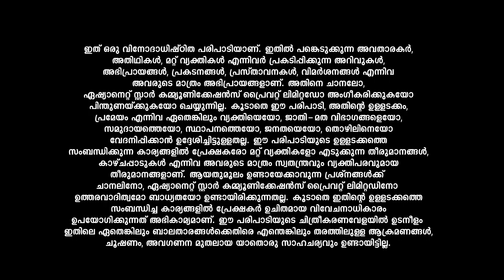LegacyEvents അവാർഡ് വേദിയിൽ മനോഹരഗാനവുമായി ലാലേട്ടൻ